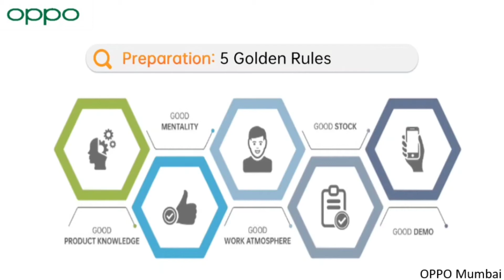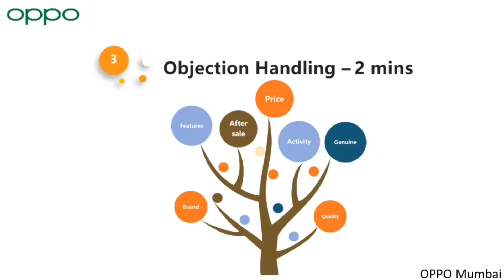Why Festival is Important for us? Just have a look..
📈 Sales is about explaining the Products
👨🏼‍💼 FAST Selling is an process to make it Quick and Effective

*FastSelling* 💪

*SELL MORE,EARN MORE*